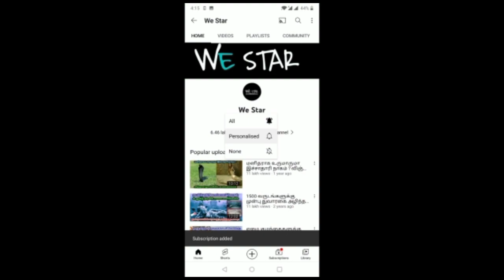தீபாரதணையில் திடீர் அதிசயம்! திருப்பதியில் நடந்த அபூர்வ காட்சி ... என்ன நடந்தது தெரியுமா?